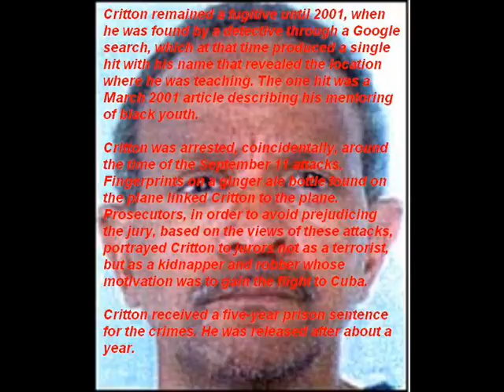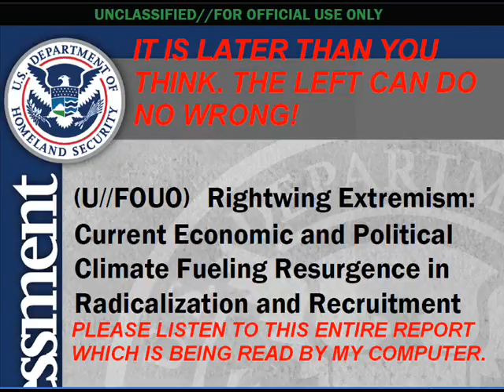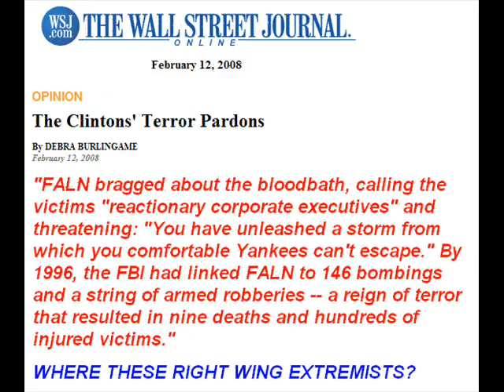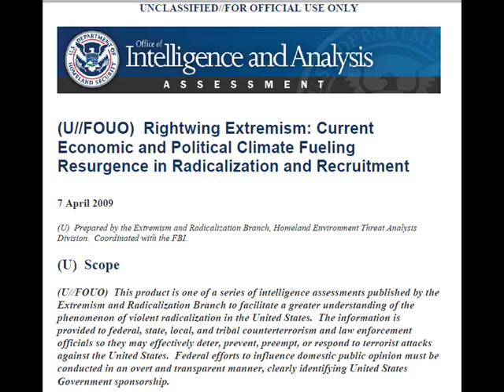Right Wing Fanatics 3 of 8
Audio of Gov. Document on what they think of most of us..